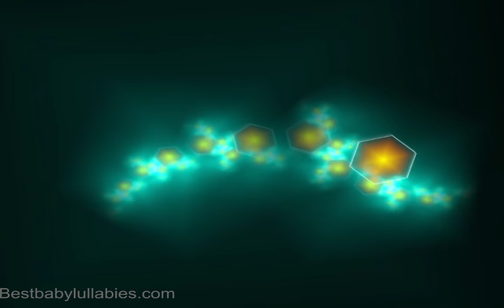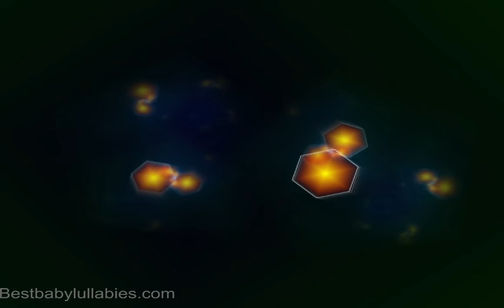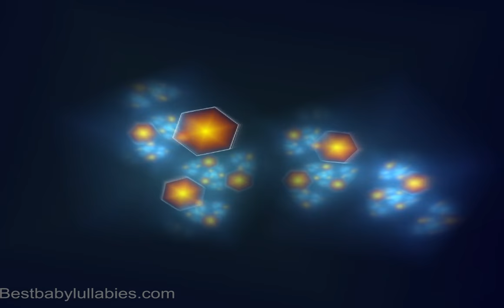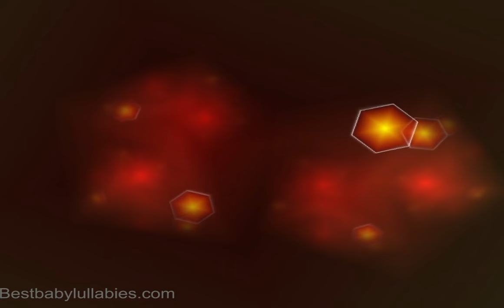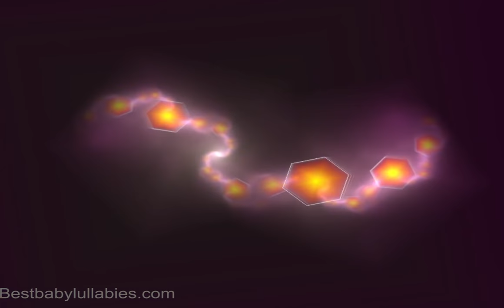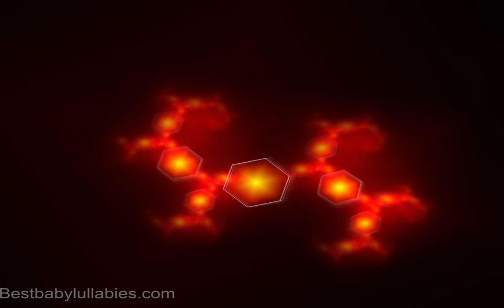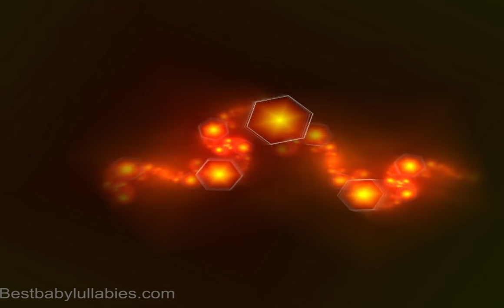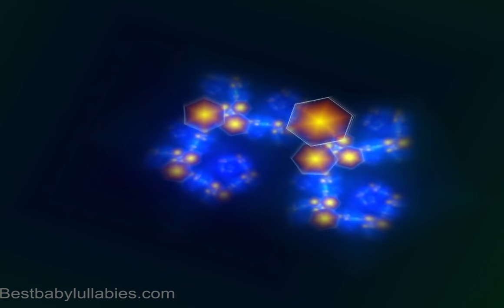Gentle Lullabies Songs - Baby Music For Babies To Go To Sleep Lyrics-Lullaby Bedtime Music For Babiy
Two Hours Of Gentle baby music Lullabies Songs For Babies Toddlers and Kids To Go To Sleep

Come listen to our huge collection of baby music and songs designed to soothe, calm and relax babies at bedtime.

Join Best Baby Lullabies on your music streaming service.

Popular baby lullaby videos by Best Baby Lullabies

Visit the Best Baby Lullabies website for parenting help and advice. We also have free downloads of baby music and songs in all genres and instruments.

Why You Should Download Baby Lullabies To Help Your Bedtime Routine

There are many babies that simply cannot fall to sleep. This can be from the age of newborn right up to preschoolers. Sometime even beyond these years. The Download Baby Lullabies To Help Your Bedtime Routine is an excellent resource. These lullabies can be a real problem solver both at nap time as well as bedtime. The babies who are able to enjoy falling asleep to lullabies are able to form a connection to them.

Creating a Peaceful Bedtime Routine With Baby Lullabies

Having a peaceful bedtime routine for the baby helps them to wind down. As a parent, when you Download Baby Lullabies To Help Your Bedtime Routine for the baby you are setting a pattern. The fussy baby will be able to identify the lullabies to sleep time. This type of music is able to grab their attention. It will help them relax which in turn will allow them to become sleepy. Babies who are able to get a good sleep are happy little ones when they are well rested. It is important to help baby go to sleep in a calm relaxing way. Babies that cry themselves to sleep often cannot stay asleep. They may wake after a short time and end up feeling cranky.

Baby Sleep Music is Beneficial
Just as Moms and Dads find music to be relaxing so do babies. A baby bed time routine is extremely important as it sets a habit for the future. This is just one of many reasons why you should Download Baby Lullabies To Help Your Bedtime Routine

Sleep little darling, don’t you cry,
Calming and peaceful will be the night,
Cradle will hold you, and so will I,
Sweet dreams will fulfil your spirit tonight.

Flowers and puppies, laughter and joy
Will carry your soul and you will enjoy,
Sunlight and kittens and stars on the skies,
The night will amuse your crying eyes.

Nighty, nighty, night, just sleep tight,
Nighty, nighty, night, until the sunlight.

Sleep little baby, just close your eyes,
This night will guide you ‘till the sunrise,
Daddy will hold you, so will I,
We’ll be by your side through the night.